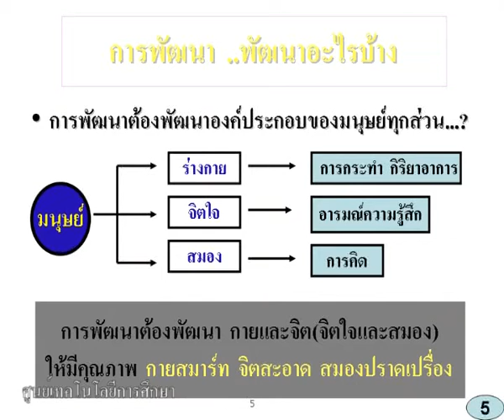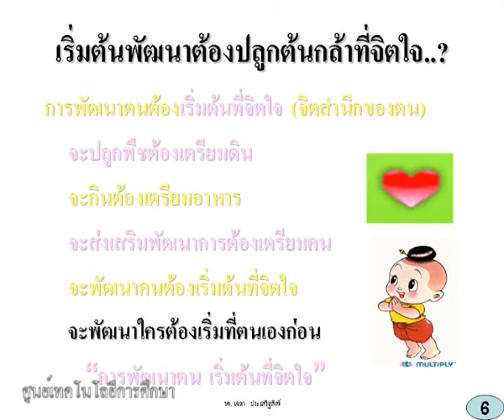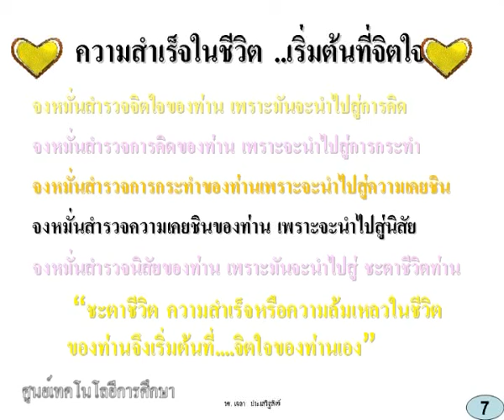วิชา จริยศึกษาเพื่อการพัฒนาตน#3-3